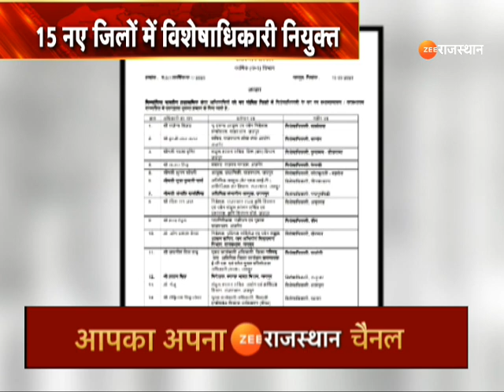Rajasthan New Districts: क्या जयपुर और जोधपुर जिलों का नहीं होगा बंटवारा? | Jaipur | Jodhpur News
Rajasthan New Districts: क्या जयपुर और जोधपुर जिलों का नहीं होगा बंटवारा?Jaipur News| Jodhpur News